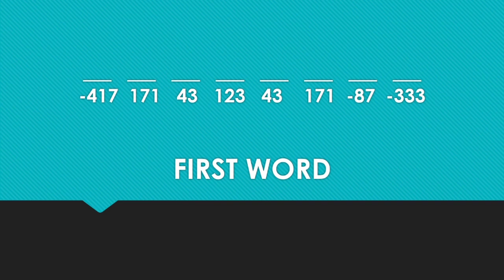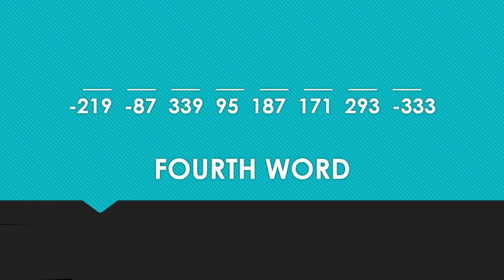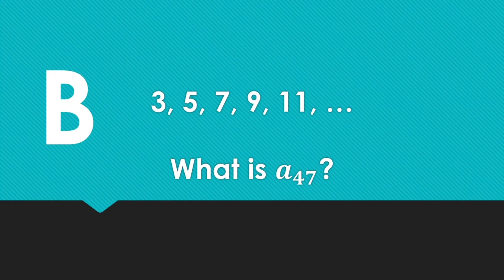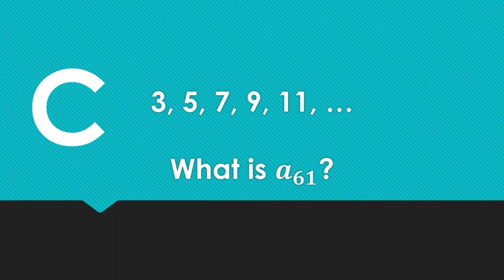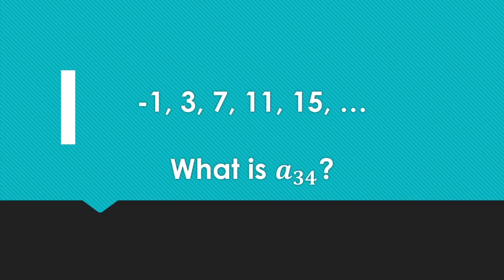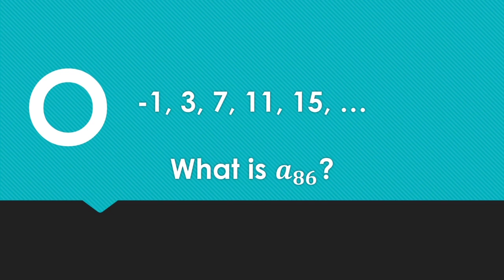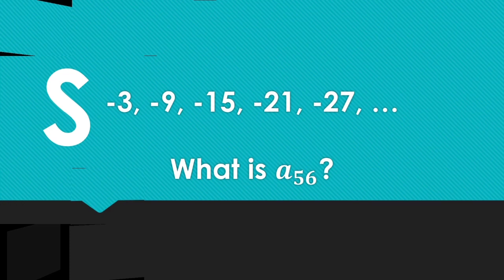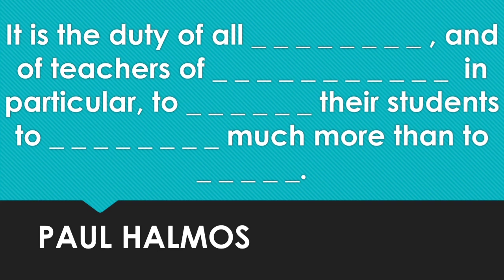What did Paul Halmos say?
"It is the duty of all _ _ _ _ _ _ _ _ , and of teachers of _ _ _ _ _ _ _ _ _ _ _  in particular, to _ _ _ _ _ _ their students to _ _ _ _ _ _ _ _ much more than to  _ _ _ _ _."
-Paul Halmos

Can you complete the quotation of Paul Halmos?

Answer the following problems about Arithmetic Sequence. Each item has a corresponding letter for its correct answer. Answer them all to decode and complete the whole quotation.

-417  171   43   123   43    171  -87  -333                                                 (First Word)
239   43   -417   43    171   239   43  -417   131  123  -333                    (Second Word)
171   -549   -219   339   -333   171                                                             (Third Word)
-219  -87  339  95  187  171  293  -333                                                     (Fourth Word)
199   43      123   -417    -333                                                                       (Fifth Word)

3, 5, 7, 9, 11, …
What is 𝒂_𝟐𝟏? (A)
What is 𝒂_𝟒𝟕? (B)
What is 𝒂_𝟖𝟓? (E)
What is 𝒂_𝟗𝟗? (F)

-1, 3, 7, 11, 15, …
What is 𝒂_𝟏𝟐? (H)
What is 𝒂_𝟑𝟒? (I)
What is 𝒂_𝟒𝟖? (L)
What is 𝒂_𝟔𝟏? (M)
What is 𝒂_𝟖𝟔? (O)

-3, -9, -15, -21, -27, …
What is 𝒂_𝟑𝟕? (P)
What is 𝒂_𝟏𝟓? (R)
What is 𝒂_𝟓𝟔? (S)
What is 𝒂_𝟕𝟎? (T)
What is 𝒂_𝟗𝟐? (X)